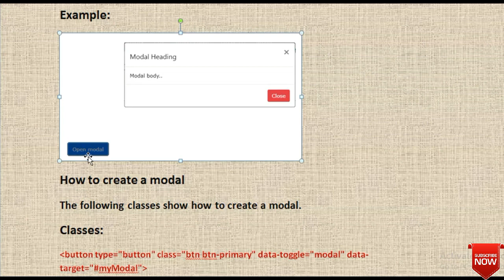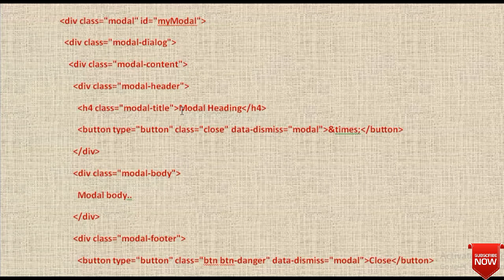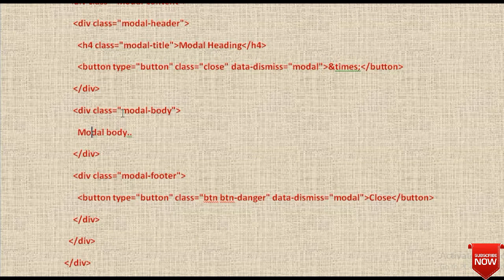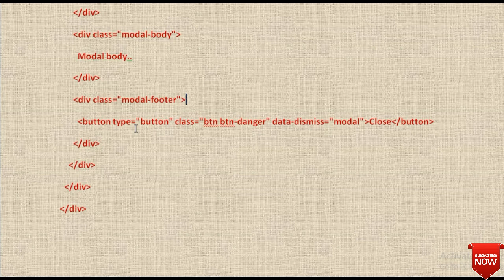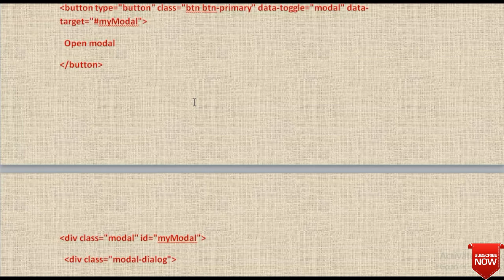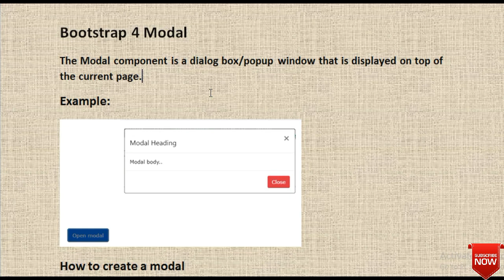How to create bootstrap modal | example of bootstrap modal | bootstrap modal tutorial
Hello guys, In this video I have explained the bootstrap modal concept, example of the bootstrap modal, classes of bootstrap modal and structure of bootstrap modal watch till the end and don't forget to like, comment, share and subscribe.

video content:
Technical Pankaj
bootstrap
best way to learn bootstrap at your home
learn bootstrap in 10 minutes
bootstrap modal concept
bootstrap modal
bootstrap 4 modal
example of bootstrap modal
bootstrap modal classes
bootstrap modal example
how to create bootstrap modal
how to define bootstrap modal classes
classes of bootstrap modal
bootstrap modal tutorial
modal classes in bootstrap
modal in bootstrap
example of modal in bootstrap
technical pankaj